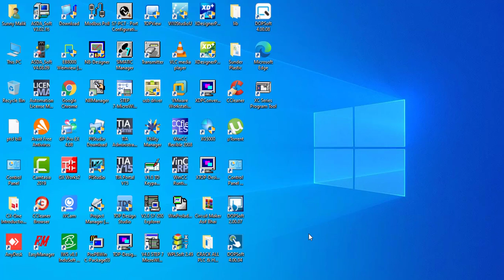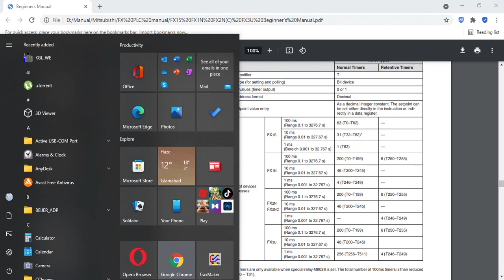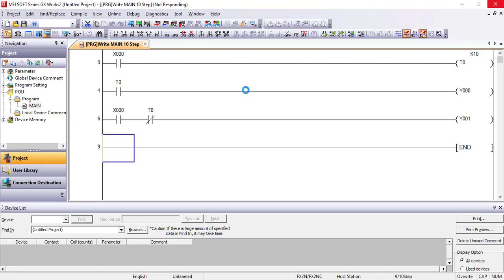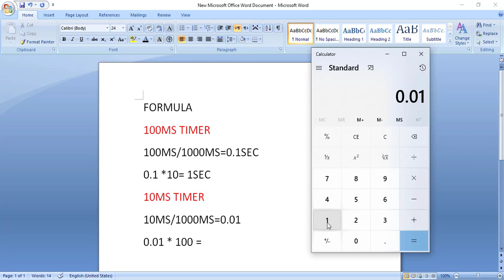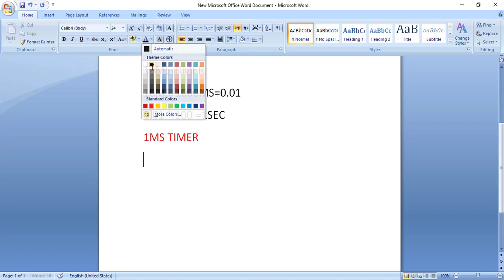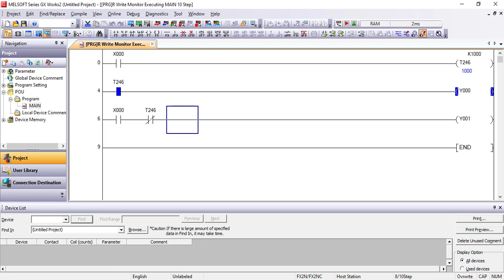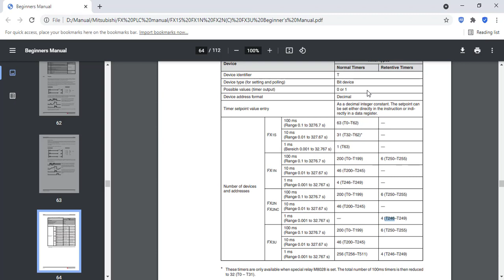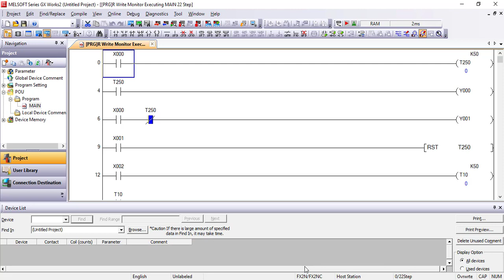HOW TO USE TIMER IN MITSUBISHI PLC URDU HINDI LANGUAGE LECTURE #8